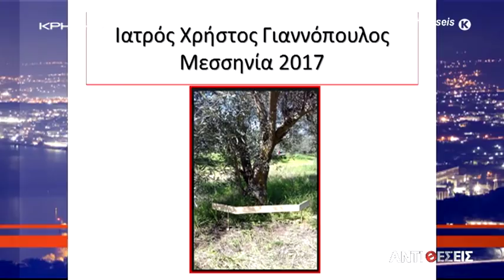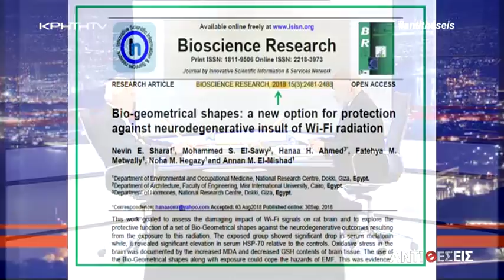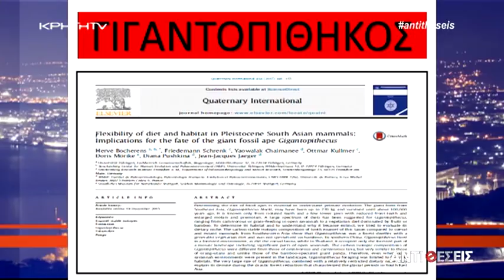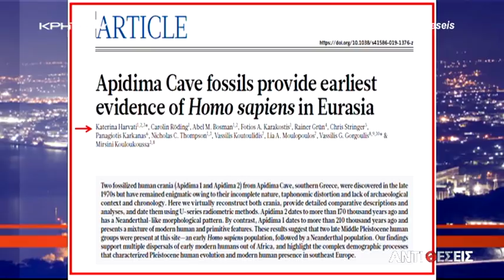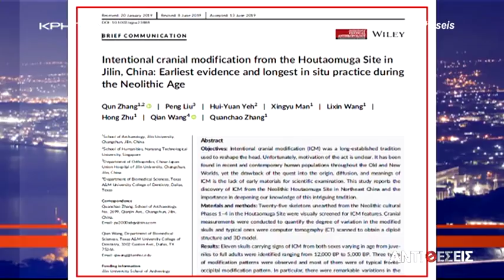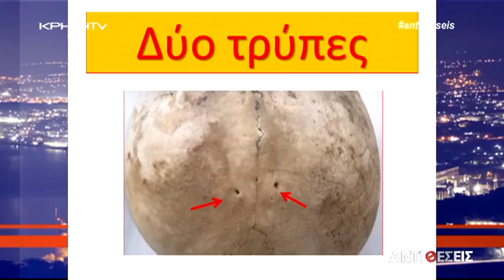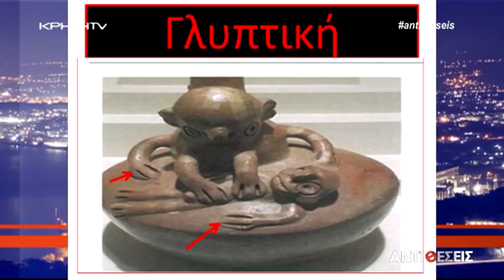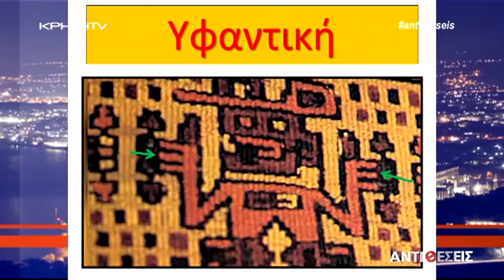Ανθρώπινη Εξέλιξη και Φυσική της Πληροφορίας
Συνέντευξη του Ομότιμου Καθηγητή Γεωφυσικής Σταύρου Παπαμαρινόπουλου